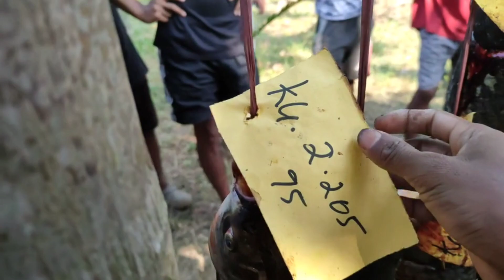Fishing Compitition /// Biap Asinagri (West garo hills Meghalaya) Belloranivlog 🎣🐠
rimchaksoa  sakantikoan mitla